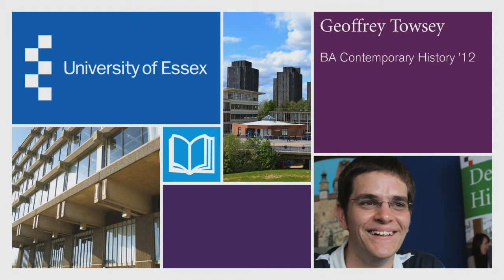Geoff's experience of history at Essex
In this video Geoff tells us about coming to a visit day and how this helped him make the decision to study history with us. He also tells us more about his job as a student ambassador, which means he now helps out at visit days, and being a member of the history society.